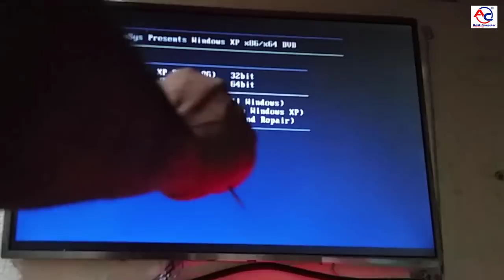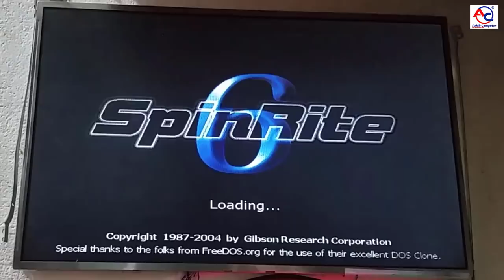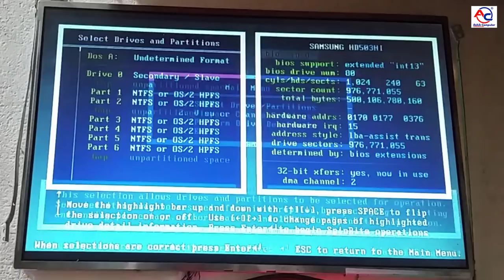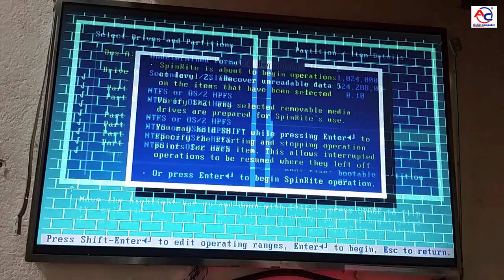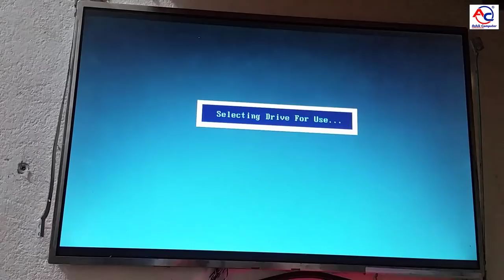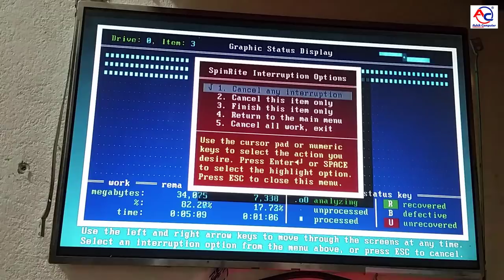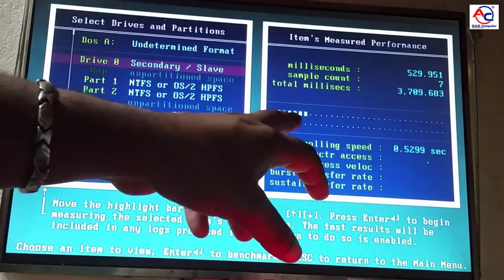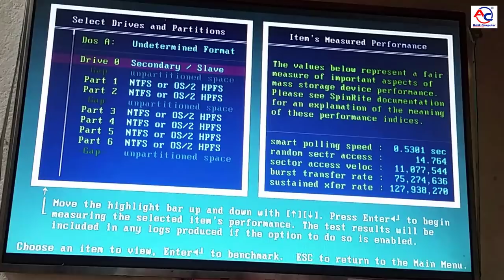how to repair Any hard disk bad sectors| হার্ডডিস্কের ব্যাড সেক্টর দূর করার উপায় | Bangla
how to repair hard disk bad sectors 2019| হার্ডডিস্কের ব্যাড সেক্টর দূর করার উপায় | Bangla

How to repair Hard Disk Drive (HDD) bad sector Tips Some Info::

The hard drive of a PC is composed of a large number of tiny sectors. These are designed to allow the OS to keep track of data and manage storage more efficiently. For the smooth running of the computer, bad sectors must be repaired to keep it running smoothly.

Under normal conditions of wear and tear, a sector can sustain physical damage and becomes, what is known as, a bad sector. Most hard drives have several bad sectors on them, and the OS simply works around them, as only small amounts of data are lost due to bad sectors. However, if the bad sector happens to be associated with system files then the PC could crash.

If your computer's disc is still working reasonably well, make a point of backing up your data right away. You should then be able to use a full format process to mask the bad sectors. Once this step has been completed, you will be able to continue using the disc' your computer's operating system will be able to detect the bad sectors and avoid them.

HDD bad sector and HDD bad sector errors may cause a PC to crash, and if this happens, you can use Wondershare PowerSuite Golden to perform a comprehensive Windows recovery. PowerSuite Golden will also attempt to restore as much lost data as it can using advanced raw rescue technology when HDD bad sector repair errors occur due to bad sectors on the drive. Repair bad sectors on hard drive using Wondershare PowerSuite Golden.

Hard disk problems
It is important to know that this is a "virtual" clearing of problems. It is not possible to completely eliminate (clear) the error-counters of a hard disk by any means, because the affected hard disk component (read/write heads, surface, etc.) not really replaced, just the working conditions are changed.

It is possible that (because of the errors were previously reported) in the future new problems may be reported. So it is recommended to use Hard Disk Sentinel for constant monitoring on these repaired hard disks and make backup and full testing again if the reported health start to decrease again (even with 1%).

For more information about bad sectors, please click on the "?" next to the text description and check I have bad sectors... and How can I perform a deep analysis? sections. You may also consider checking Hard disk cases about typical and special hard disk problems, their solutions.

Please note that if the hard disk has really high amount of problems (and the health % displayed is 0%) then the hard disk can't be repaired. When 0% health displayed, should ask for warranty replacement of the hard disk.